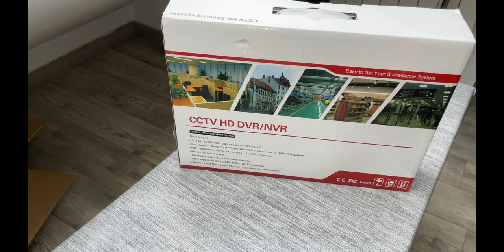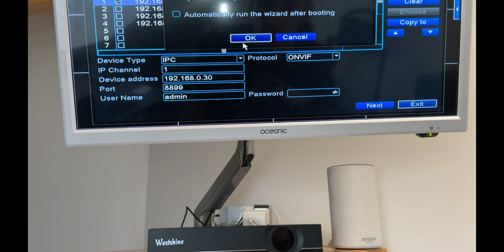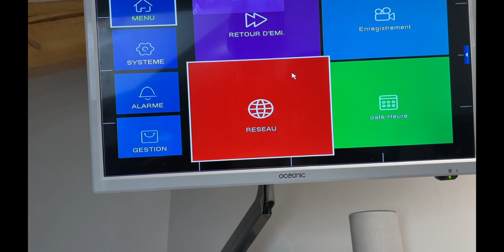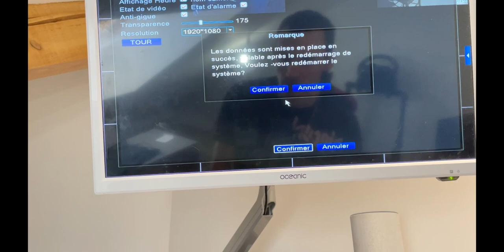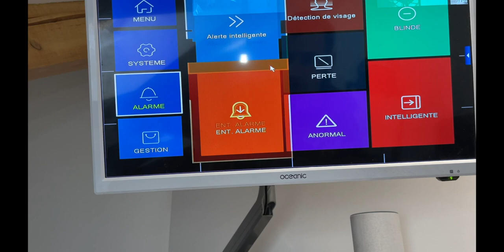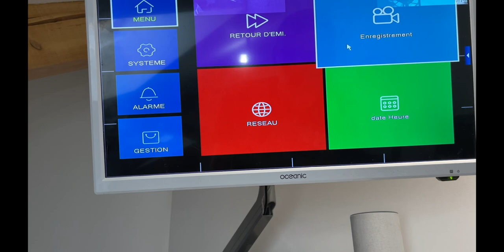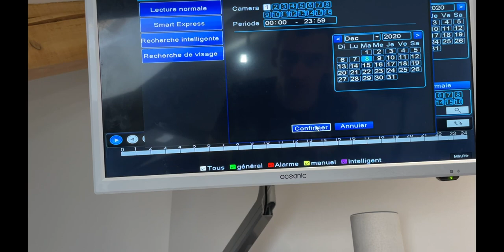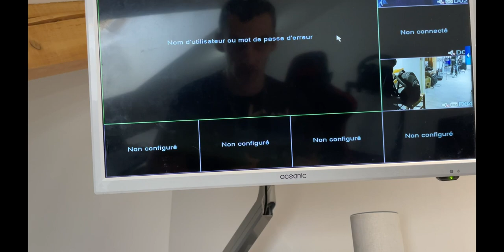NVR Westshine 16CH 5MP/1080P Enregistreur vidéo surveillance compatible ONVIF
▼▼ Lien ▼▼

▼▼ Ajoute Moi !! ▼▼